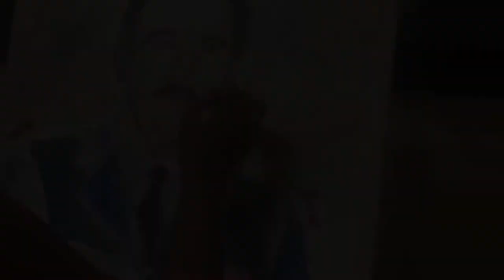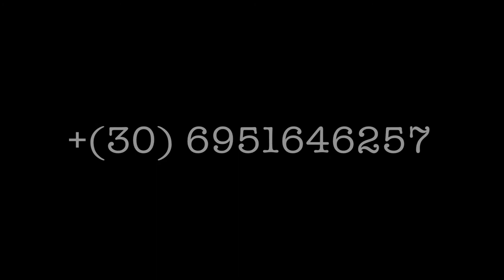Day#210 || MR.GEORGE PARISIS || daily progress painting of 2021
Start again to upload new videos of my daily progress from my painting, is something happen and happiness of my pleasure, because I can share my progress to all of you ❤️❤️❤️

Since Greece became a normal life, after we are have lockdown about 2 years, and I am starting a normal life, working from office, meet people, etc, I am almost doesn’t have time to upload my daily painting on YouTube Channel as it was😕

Of course, I am always painting after work, at least 2-4 hours per day, just to maintenance my artist skill, and my commitment to see my developing progress day by day, but no time to record video on my YouTube Channel. So pity!!

Anyway,
I try so hard to make this video, of Mr. George Parisis, he is my boss where I am working for, a humble and nice person, and he was a military pilot in the Air Force with his uniform.
I made it on canvas with Van Gogh oil color, size 70x50 cm

Errin Gie, your favorite artist!